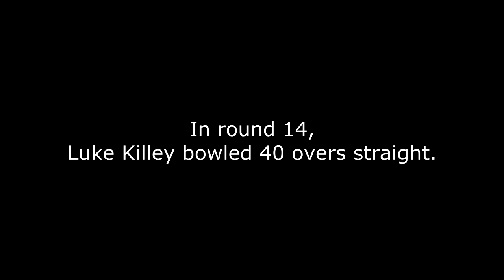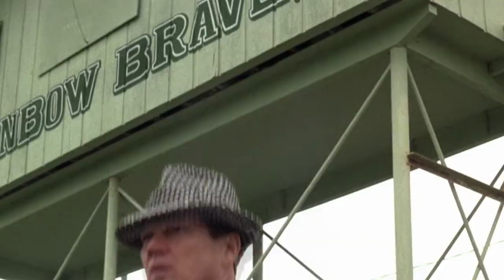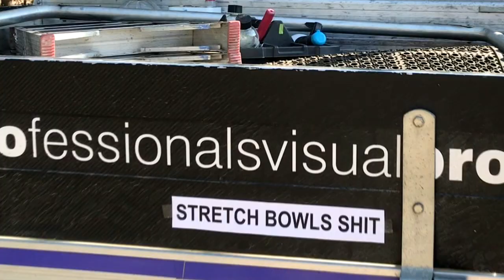2018/19 SP Medal - Stretch Gump